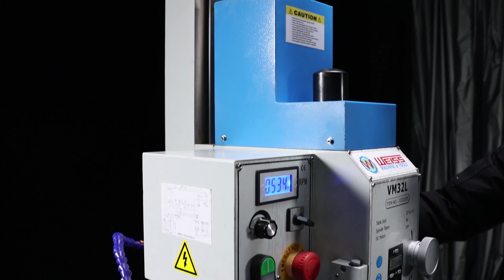Mecanizado Colas Milano en la fresadora modelo VM32L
Video en el mostramos como hacer una cola de milano con la fresadora modelo VM32L de la marca WEISS.